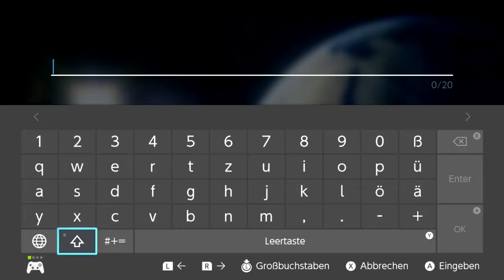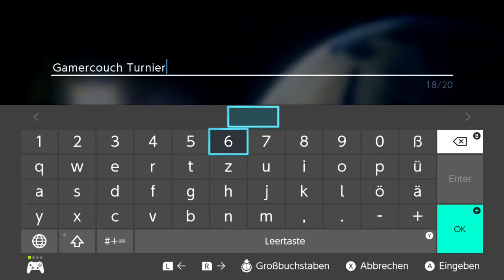Macht alle beim Mario Kart 8 Deluxe Tunier mit! [Infovideo]/[Deutsch]/[HD]